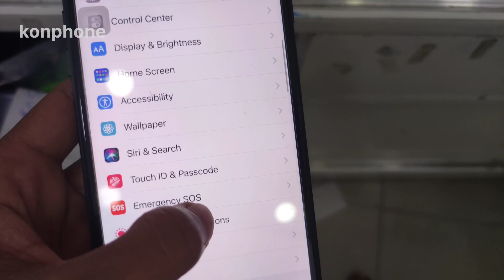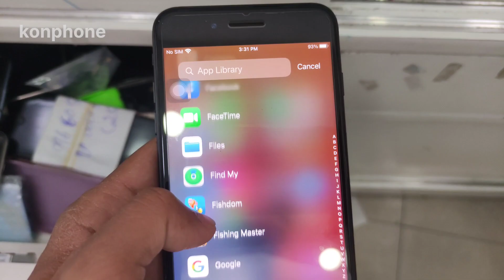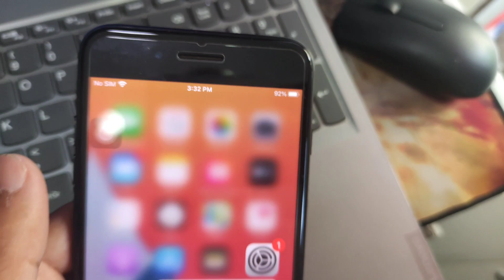iPhone 7 Plus Review in 2023